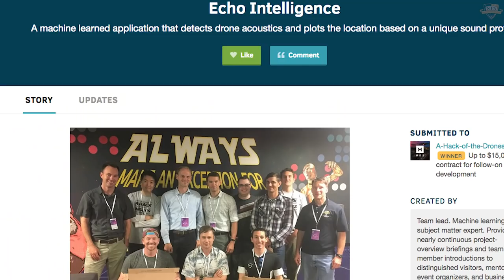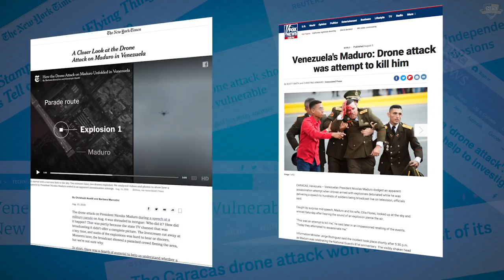A-Hack-of-the-Drones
NPS graduate students came up with a new way to acoustically detect small unmanned aerial systems (sUAS) when they participated - and won - the Army Futures Command’s “A-Hack-of-the-Drones” hackathon competition held in Austin, Texas, Sept. 28-30. (U.S. Navy video by Khaboshi Imbukwa/Released)